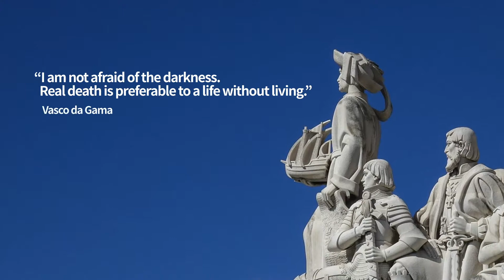Lisbon, Portugal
Lisbon, the capital of Portugal, is called "Lisbon" in English, but locals call it “Lisboa.”
Lisbon was initially built by the Phoenicians and was then dominated by Greeks, Carthaginians, Romans, and Muslims. Most of the Portuguese expeditions of the Age of Discovery left Lisbon during the period from the end of the 15th century to the beginning of the 17th century, including Vasco da Gama's expedition to India in 1498. The 16th century was Lisbon's golden era: the city was the European hub of commerce between Africa, India, Far East Asia. However, due to the 1755 Great Lisbon Earthquake, more than 60% of the city area was destroyed. Instead of rebuilding the medieval town, Marquis of Pombal (Portuguese statesman) decided to demolish what remained after the earthquake and rebuild the city centre in accordance with principles of modern urban design. It was reconstructed in an open rectangular plan with two great squares: the Praça do Rossio and the Praça do Comércio.

This channel has a license for Artlist.

Song : Confusion by The Delegates